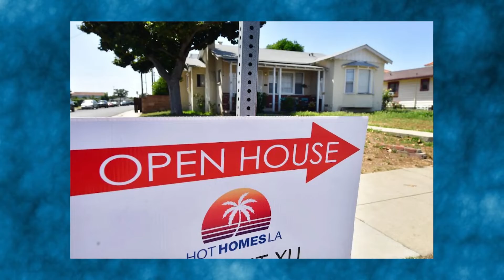HERE’S WHY THİS HOUSİNG DOWNTURN İS NOTHİNG LİKE THE LAST ONE!!!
The housing market has cooled off a bit after an incredibly hot stretch fueled by the pandemic. That doesn’t mean it’s about to be 2007 all over again.
America’s housing market is in far better health today. That’s thanks, in part, to new lending regulations that resulted from that meltdown.
There aren’t as many risky loans or mortgage delinquencies, although high home prices are forcing many people out of the market.